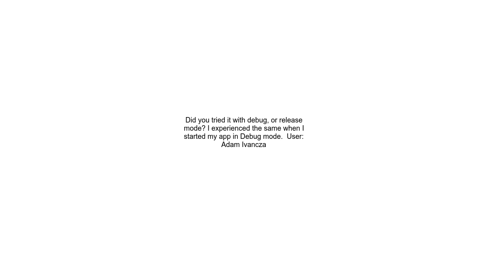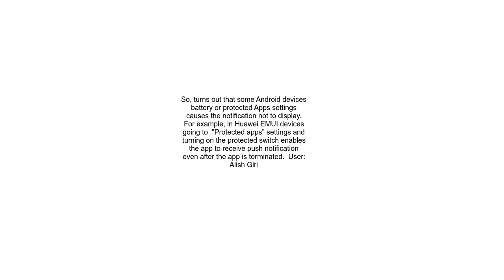Android push notifications not being received when app closed